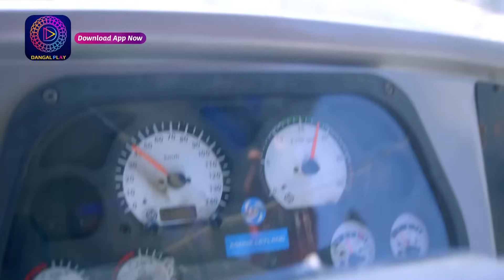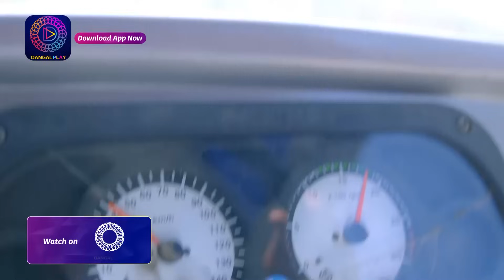Mast Mauli | Episode - 26 part 1 | Episodic Glimpse | Dangal TV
Mast Mauli | Mon-Sat 6:30 pm Only on Dangal TV

Watch the Dangal TV channel from the comfort of your home on:
DD Free Dish: Channel No. 29
Videocon D2H: Channel No. 109
Dish TV: Channel No. 119
Airtel Digital TV: Channel No. 125
Tata Sky: Channel No. 177